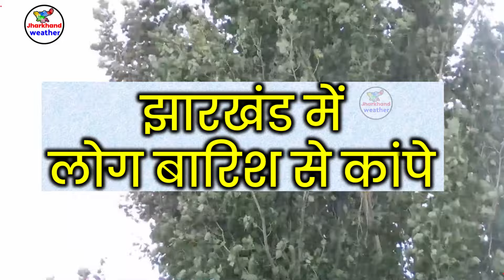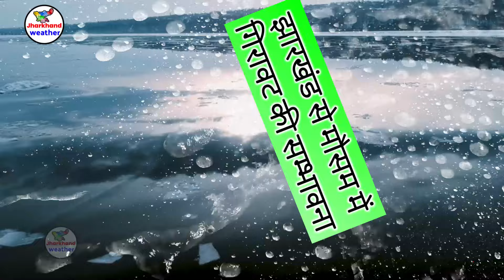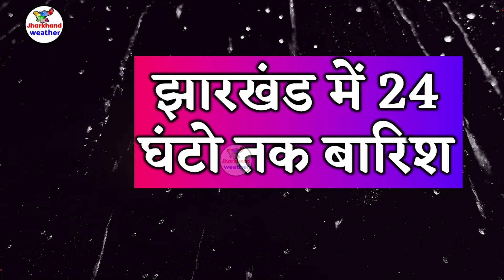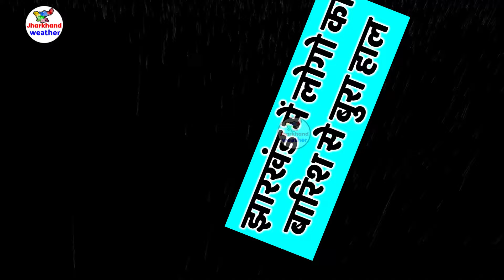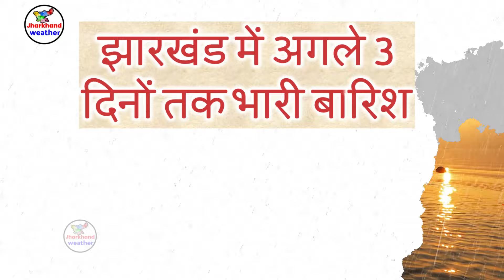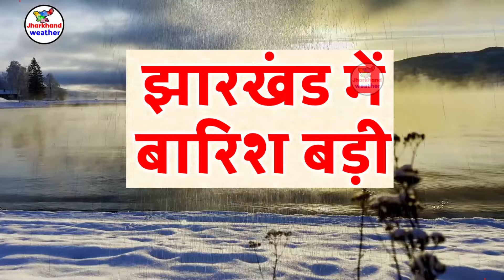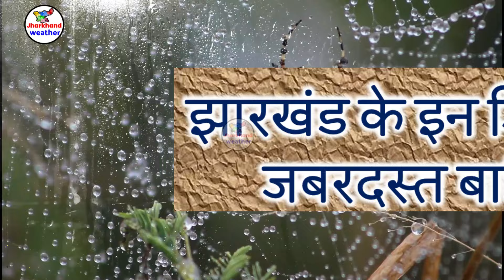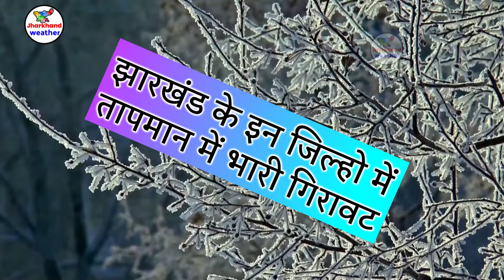झारखण्ड में भयंकर तूफान भारी बारिश Jharkhand Weather 9 August 2024 झारखण्ड मौसम 9 अगस्त 2024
रांची सहित पुरे झारखण्ड का मौसम बदलेने वाला है  9 August  2024 मौसम 9 अगस्त   2024
रांची स्थित भारतीय मौसम विज्ञान विभाग के वैज्ञानिक अभिषेक आनंद ने बताया कि राज्यभर में   सामान्य रूप से करीब  बारिश होती है, लेकिन इस दौरान अब  से अधिक बारिश हो चुकी है और यह सामान्य से लगभग 9 अधिक है। सबसे अधिक 99प्रतिशत अधिक बारिश लोहरदगा में हुई है। 9 August  2024 मौसम 9 अगस्त   2024

solved question
jharkhand ka weather kaisa rahega
jharkhand ka weather 9 August  2024 मौसम 9 अगस्त   2024

झारखंड के सभी जिलों का मौसम , झारखंड में आज का मौसम समाचार , झारखंड में आज का मौसम कैसा रहेगा , झारखंड में कल का मौसम कैसा रहेगा , झारखंड का मौसम , आज का मौसम , मौसम की जानकारी झारखंड , झारखंड मौसम , आज का मौसम कैसा रहेगा , मौसम का हाल , आज के मौसम का हाल , मौसम की जानकारी , क्या झारखंड में कल बारिश होगी , आज के मौसम की जानकारी , मुख्य समाचार , आज के मुख्य समाचार , आज 9 मार्च 2022 के मुख्य समाचार , उत्तर भारत , बिहार में बारिश ,

 9 August  2024 मौसम 9 अगस्त   2024
 9 August  2024 मौसम 9 अगस्त   2024
 9 August  2024 मौसम 9 अगस्त   2024